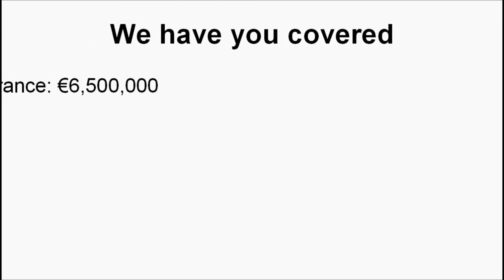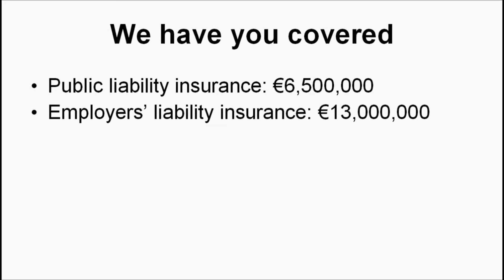Baldoyle Plumber - 247 Emergency Plumbers in Baldoyle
Are you looking for a plumber in Baldoyle? Welcome to Dublin Plumbing Services. We are a professional plumbing & heating company in Baldoyle. At Dublin Plumbing Services we are open 24 7 and available 365 days a year.
We offer a full range of services including plumbing, heating, oil and gas boilers, pumps, gas, drains and electrics.

We have over 30 years experience in domestic and commercial repairs, maintenance, service, replacements, and installations.
We are R G I Registered.We service all Dublin City, County and Surrounding areas.

Please note that we do not charge for call out. We are covered for public and employers liability. All our work is quality assured. For payment we accept all major credit and debit cards

So if you are looking for a plumber today, call our team on 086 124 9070 or on 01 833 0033

Baldoyle Plumber
Baldoyle Plumbers
Plumbers Baldoyle
Plumber Baldoyle
Plumber in Baldoyle
gas boilers Baldoyle
gas boilers installations Baldoyle
gas boiler repairs Baldoyle
emergency plumbers Baldoyle
emergency plumber Baldoyle
heating services Baldoyle